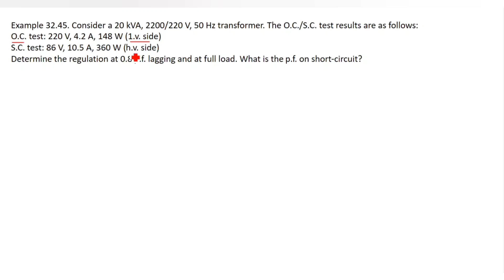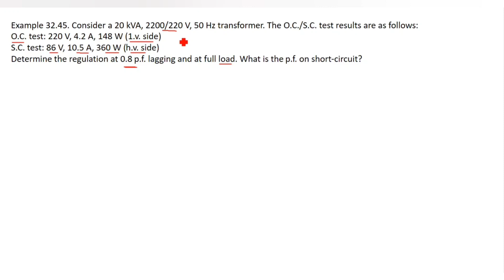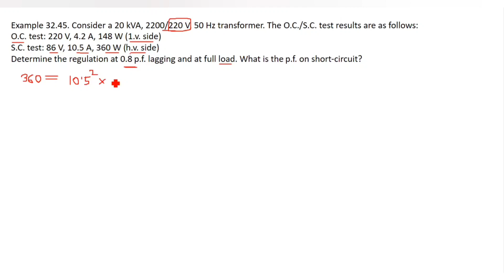62. Transformer Math Problems Bangla || Class 43 || Theraja 32.45 || Transformer Bangla Tutorial